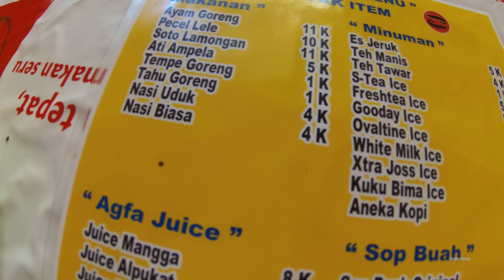Jakarta Street Food 924 Part.2 Dragon Fruit Soup 4K Sop Buah Kuah Naga 5764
We can buy Dragon Fruit Soup Sop Buah Kuah Buah Naga only costs Rp.15.000 (1 USD and 15 Cents) the taste is sweet and so good.
hi TTM:
Rasa Sop Buah Kuah Buah Naga memang enak banget, silahkan langsung aja datang ke Jalan Nusa Indah Raya Perumnas Klender depan R.S. Islam samping Sate Kuah Kang Jaya, thanks for watching:).